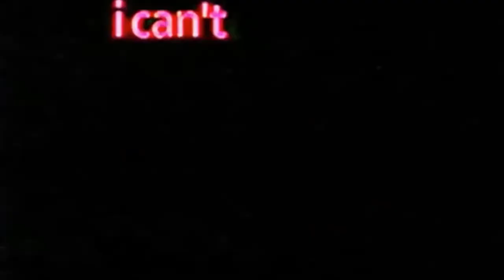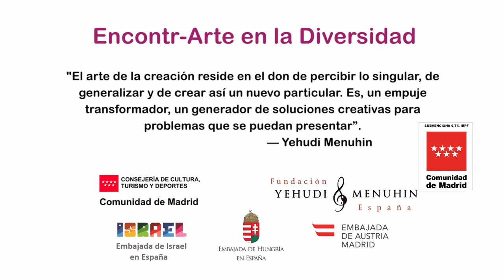MUS-E Diversidad CEIP Lope de Vega. Leganés. Comunidad de Madrid